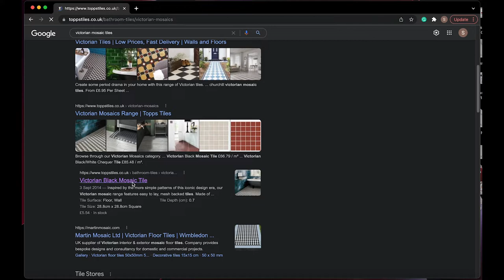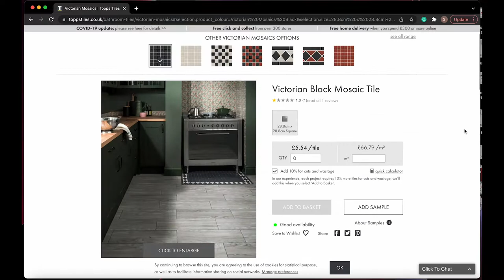Victorian style fireplace tiles | DIY Fireplace Update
In this video, I am sharing the process of tiling our bedroom little fireplace! This is my first time putting tiles and I have found out tilling is not hard at all.   I hope this video will encourage you to try tilling as well. Enjoy this DIY ‎😃